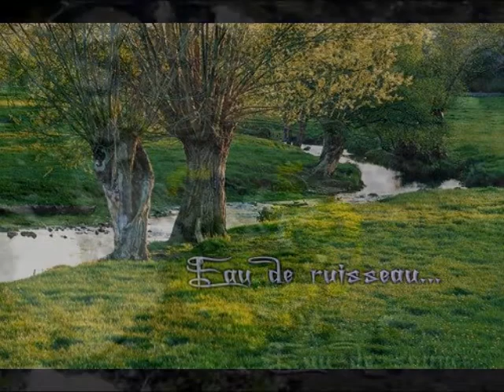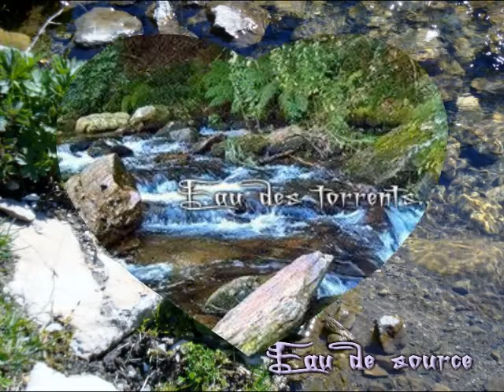Histoires_..._d'eaux.avi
Images du net ou photos privées montrant l'eau de différentes façons...